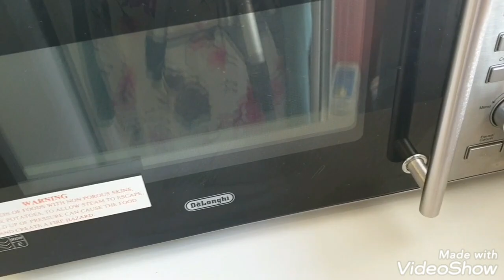Routine Vlog - Daily Vlog / Cauliflower With Fish Curry Recipe / মাছ দিয়ে ফুলকপি রেসিপি